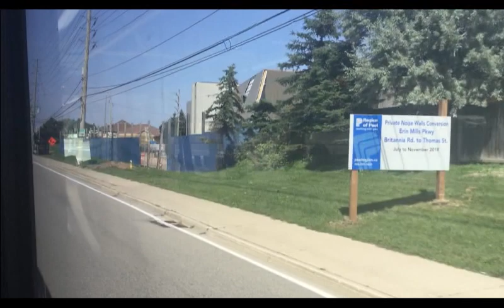MiWay - 48 Erin Mills - South Common To Meadowvale TCBT - Full Route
This bus I am riding on is a 2017 NovaBus LFS #1751. This video was filmed in August 2018.